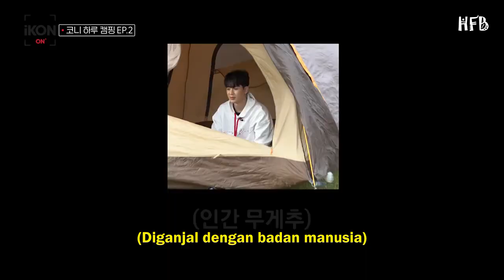[SUB INDO] iKON-ON _ KONY 1-DAY CAMPING EP.2